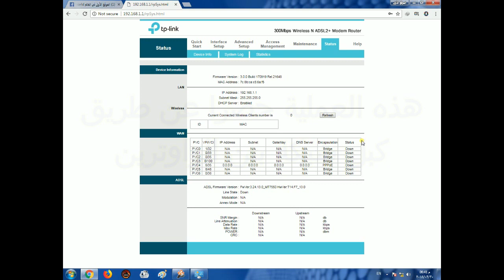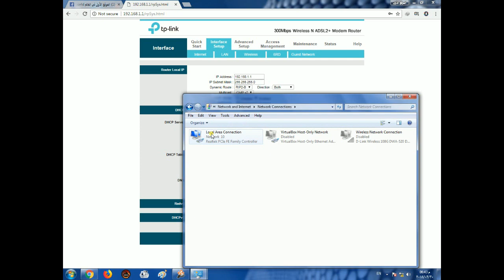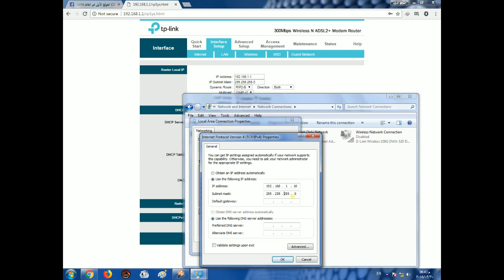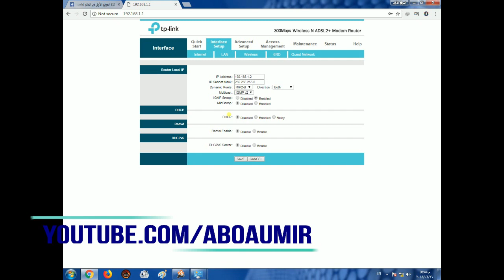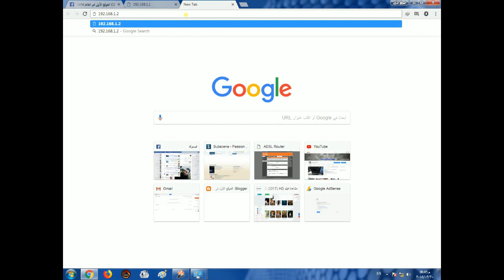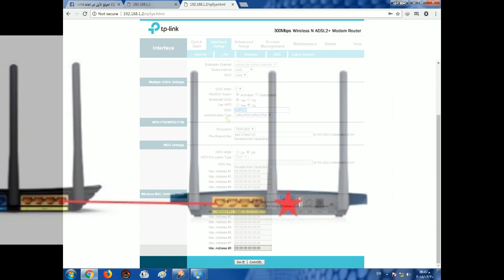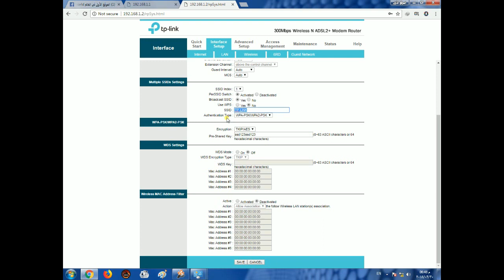طريقة تحويل راوتر تي بي لينك إلى مقوي إشارة وصل راوترين على خط واحد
وصل راوترين على خط واحد أو تشغيل راوترين على نفس الخط أو وصل راوتر براوتر اخر
تحويل راوتر تي بي لينك إلى ربيتر أو مقوي اشارة وصل كبل شبكة بين راوترين
تحويل راوتر TP-Link إلى repeater أو تحويل راوتر TP-Link إلى access point